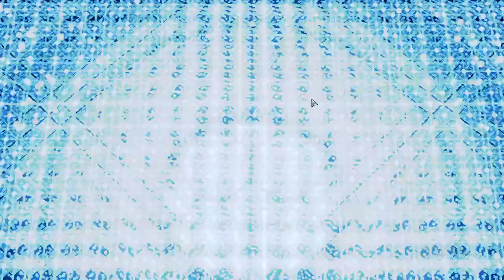(37) XCOM2 - ARMY OF 2 RUN (Wotc, L/I, Squatsize limit to two)